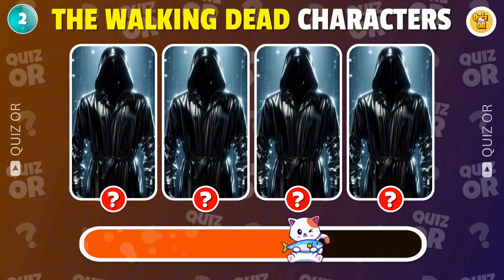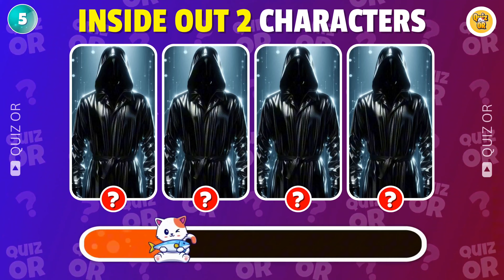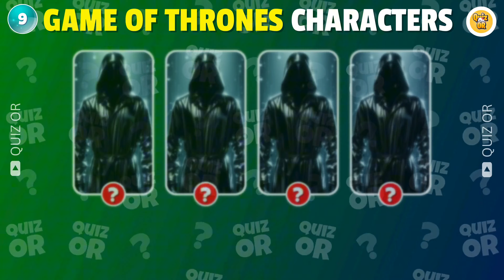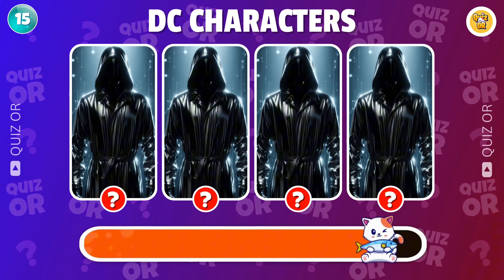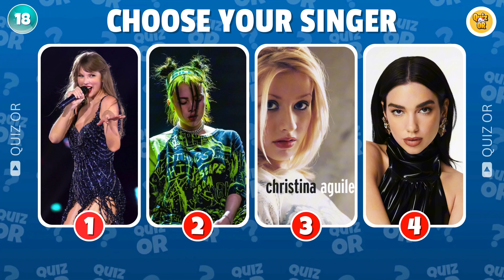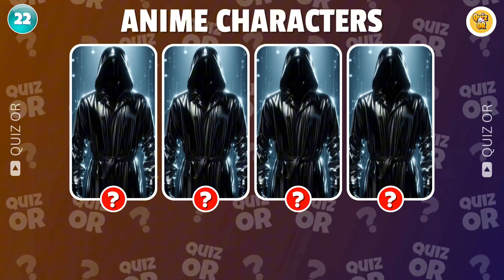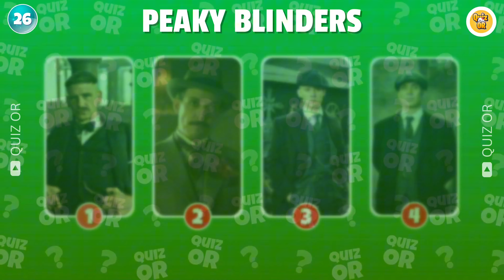Choose Your Character Challenge! 🎭 30 Rounds of Epic Movie & TV Show Characters| Pick One Blindly! 🎬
Are you ready for the ultimate Choose Your Character challenge? In this video, we have 30 exciting rounds, each with 4 characters from some of the most popular movies and TV shows of all time. You can only pick one character blindly! Can you guess who you'll end up with? Featuring characters from Inside Out 2, Harry Potter, Game of Thrones, Breaking Bad, The Walking Dead, Peaky Blinders, and many more, this quiz is packed with surprises and fun. Will you choose wisely or get a character you least expect?
Share your results in the comments and let us know which characters you picked. Plus, tell us what other challenges you'd like to see next!